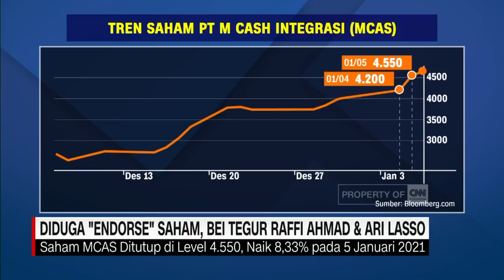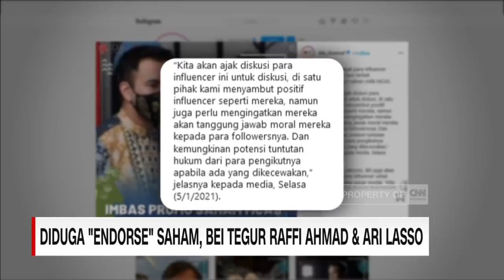Diduga 'Endorse' Saham, BEI Tegur Raffi Ahmad & Ari Lasso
Setelah memamerkan kepemilikan saham atas perusahaan teknologi digital, PT M Cash Integrasi, dengan kode emiten MCAS artis sekaligus influencer, Raffi Ahmad, dan Ari Lasso, akan dipanggil pihak Bursa Efek Indonesia.

Raffi Ahmad menegaskan video promosi saham MCAS pada akun instagram pribadinya, bukan endorse. Pernyataan tersebut disampaikan raffi lewat video yang diunggah di akun instagram pribadi.

Like & Follow Facebook:
CNN Indonesia

cnnindonesiatv